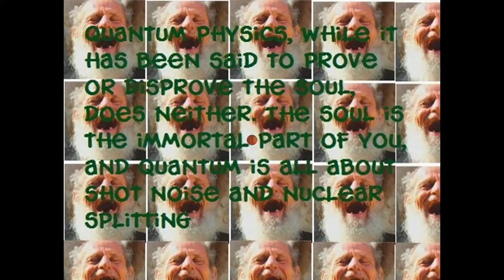How does quantum physics work (3 0f 3)